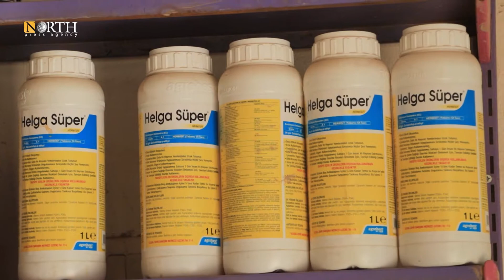Farmers and agricultural engineers talk about catastrophic effects made by pests – North Press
Mass pests destroy corn fields in Raqqa, north Syria, due to the use of fake insecticides.